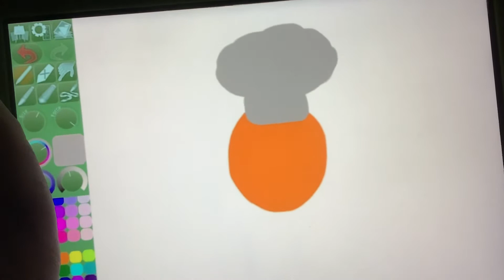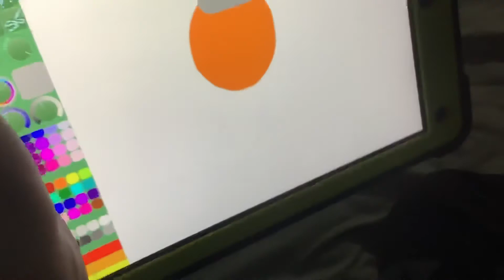Master Pie Maker Tyrone